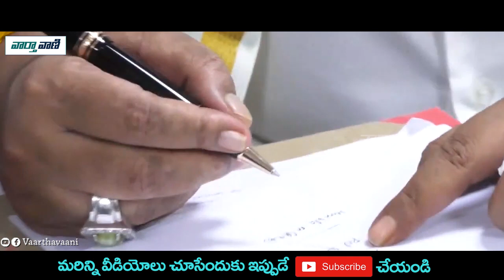MLA Dadisetty Raja Takes Charge as Roads & Buildings Minister | Telugu News | Vaartha Vaani